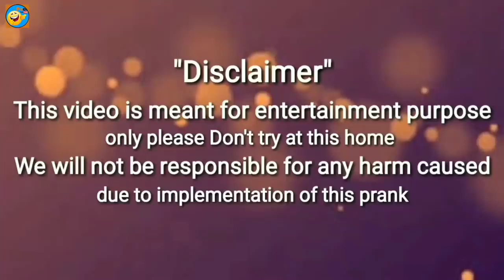Top New Funny Video 2020 Comedy Videos 2020 Try To Not Laugh Episode111